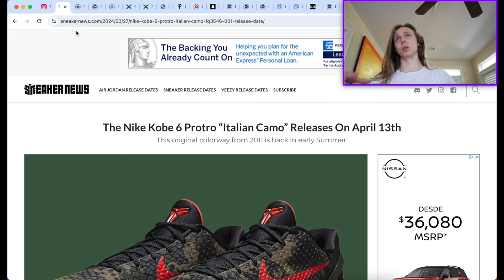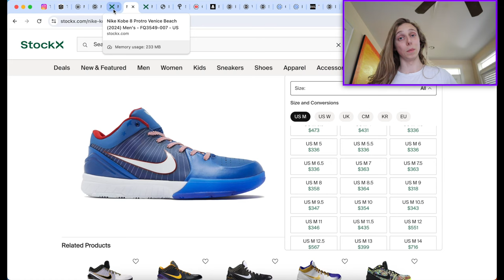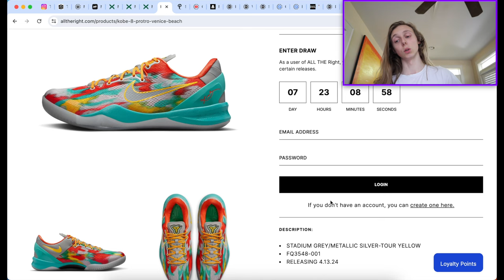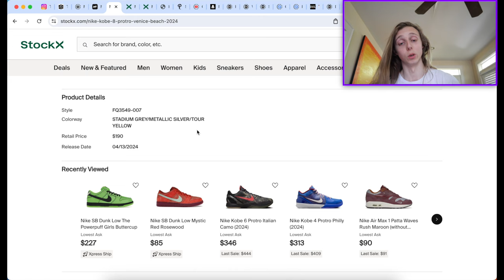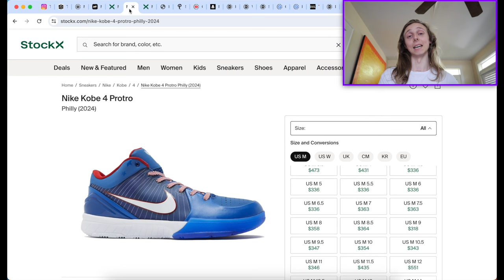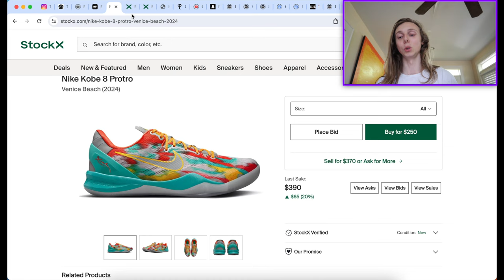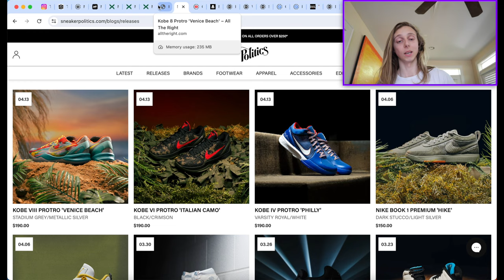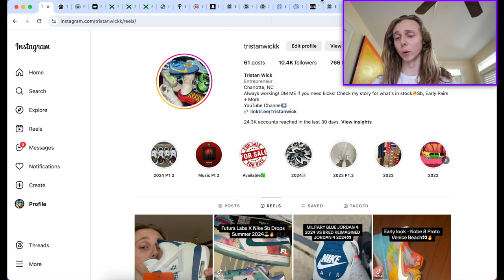HOW TO COP KOBES DROPPING 4/13 GUIDE! (Kobe 4 Philly, Kobe 6 Italian Camo, Kobe 8 Venice Beach)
START COPPING MORE SNEAKERS FOR RETAIL TODAY HOW TO COP KOBES DROPPING 4/13 GUIDE! (Kobe 4 Philly, Kobe 6 Italian Camo, Kobe 8 Venice Beach)

So today in this video, I decided to go ahead and discuss how you guys could potentially cop the upcoming kobe 4 philly/kobe 6 italian camo/kobe 8 venice beach, and some raffles have started to hit retailers, and should load on snkrs soon!

thanks.

Thank you guys for watching this how to cop kobes guide/how to cop on snkrs app 2024 video!